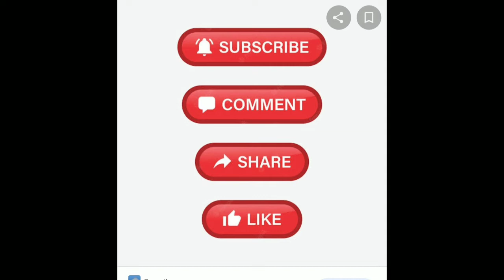FINAL SERU!!! BINTIKER TRI vs RUDY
Pertamdingan Final 2 Bintiker RUDY vs TRI Tenis Meja Merdeka Cup HUT RI ke 77 PTM. BW- 08 Japos Graha Lestari Pondok Aren Tangerang Selatan .